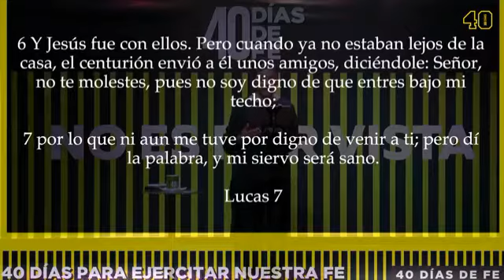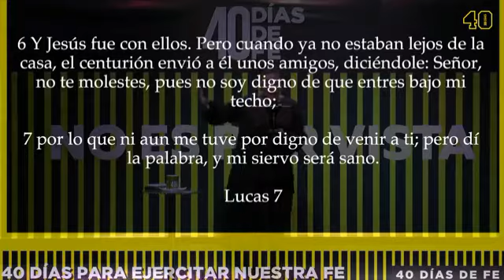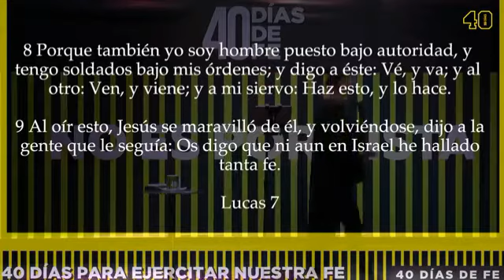Pastora Diana Gómez, en 40 Días de fe, iglesia centro internacional Cristiano